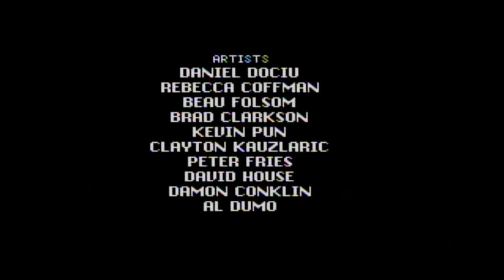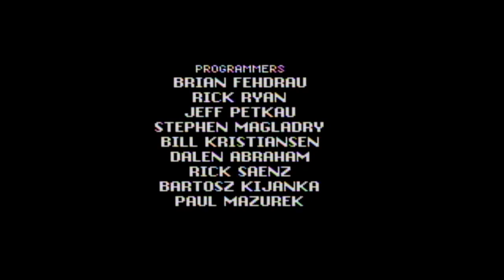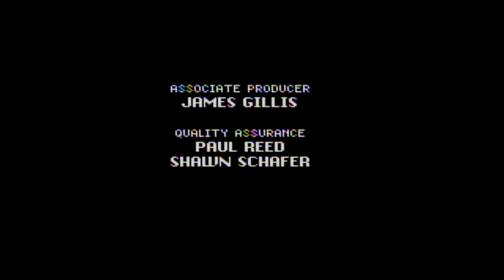Secret of Evermore - Start Up - Super Nintendo - SNES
"Secret of Evermore" for the Super Nintendo, released in 1995, is an action role-playing game developed by Square (now Square Enix) exclusively for the North American market. While not directly related to the renowned "Secret of Mana" series, "Secret of Evermore" shares similarities in gameplay mechanics and visual style, offering players a captivating journey through a world filled with mystery, adventure, and exploration.

In "Secret of Evermore," players assume the roles of a young boy and his faithful dog, who are inadvertently transported to the land of Evermore, a realm divided into distinct regions, each with its unique environments, inhabitants, and challenges. As they traverse through the vast and diverse landscapes of Evermore, players must unravel the secrets of the world, confront formidable adversaries, and uncover the truth behind their unexpected arrival.

The gameplay mechanics of "Secret of Evermore" blend real-time action combat with traditional RPG elements, as players engage in battles, explore environments, interact with NPCs, and acquire resources to enhance their abilities and equipment. The game's alchemy system introduces a unique twist, allowing players to create and customize various spells and abilities by combining ingredients found throughout their journey.

Visually, "Secret of Evermore" showcases detailed sprite artwork, expressive character designs, and atmospheric environments that bring the world of Evermore to life on the Super Nintendo. The game's locations, ranging from lush forests and ancient ruins to bustling towns and eerie dungeons, are rendered with a nostalgic charm, evoking a sense of wonder and exploration.

The soundtrack and sound design in "Secret of Evermore" complement the gameplay with haunting melodies, atmospheric tunes, and immersive sound effects that enhance the mood and ambiance of the game. The audio elements, combined with the game's visual presentation, create a cohesive and immersive experience that captivates players from start to finish.

"Secret of Evermore" on the Super Nintendo remains a beloved title among RPG enthusiasts and retro gaming aficionados. With its engaging gameplay, rich narrative, and distinctive charm, the game offers a memorable and enchanting journey through the enchanting world of Evermore, making it a cherished gem in the Super Nintendo library and a testament to Square's legacy of crafting captivating RPG experiences.